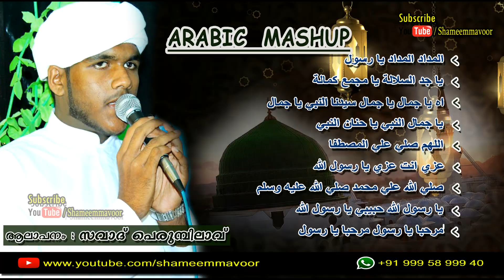Sawad Perumbilavu - New Arabic Mashup Song - Arabic Nasheeda Collection